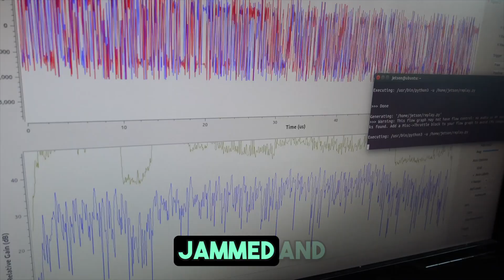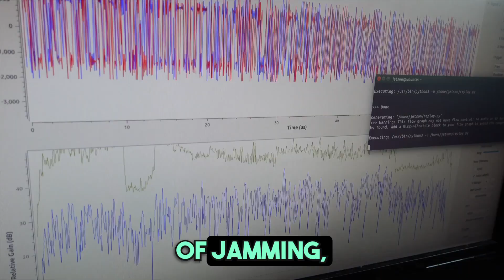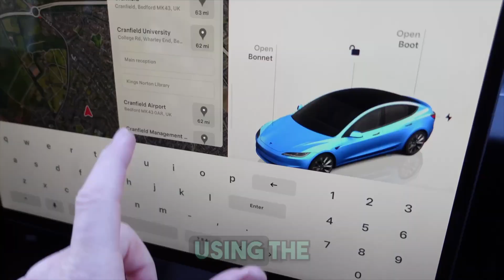🛰️ How safe is your GPS?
Ever wondered how safe GPS is?

In this TechMode TV episode, 'professionally curious' Jon Buckthorp dives into the hidden threat of GPS spoofing, a growing risk that could impact everything from your phone’s maps to aircraft navigation systems.

🎥 Filmed at Cranfield University, Jon uncovers how Spirent Communications and Cranfield researchers are teaming up to stay ahead of the threat.

Along the way, he reconnects with Spirent's Peter Terry-Brown and meets Professor Paul Febvre to explore how real-world testing is protecting global positioning, navigation and timing (PNT) systems.